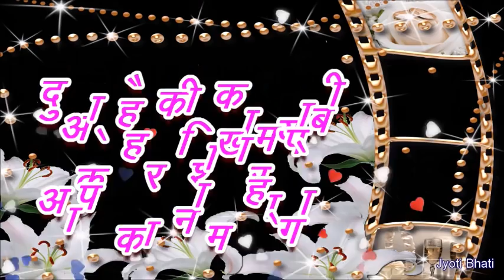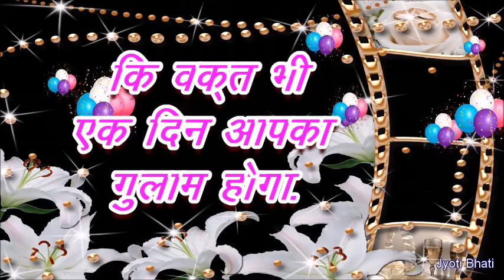HAPPY NEW YEAR 2019